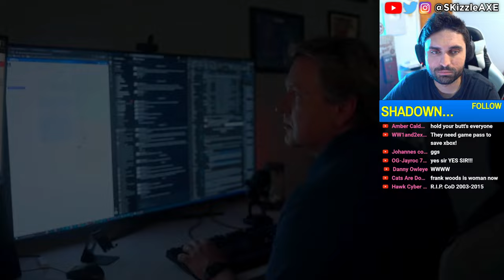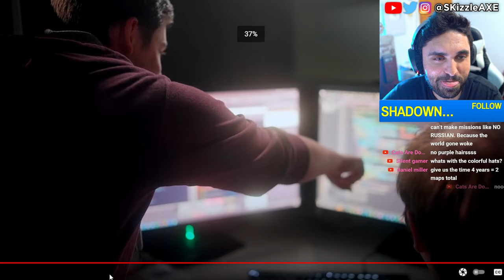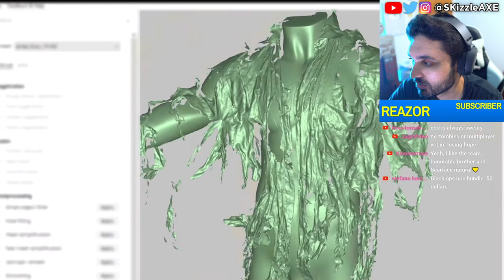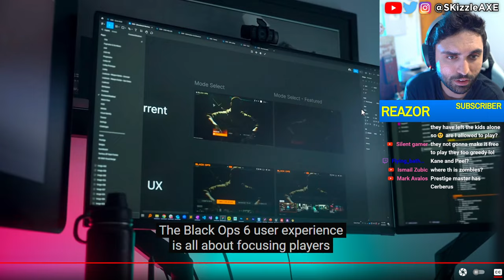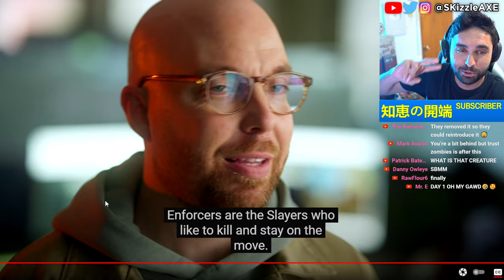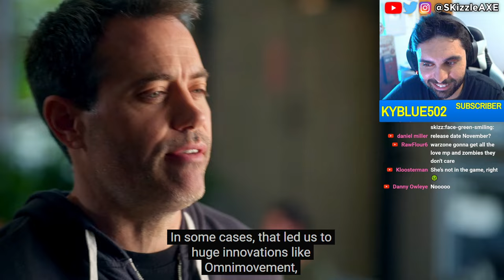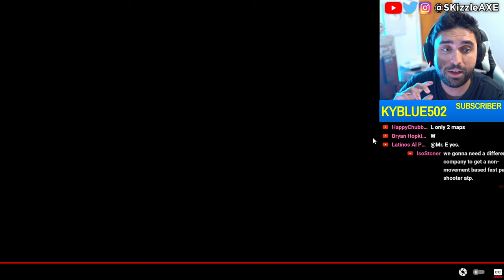28 Mins Black Ops 6 Beta GAMEPLAY 🥴 (We Were WRONG) - Call of Duty BO6, Warzone, XDefiant, PS5 Xbox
People playing Black Ops 6 Zombies & Multiplayer Early + Campaign Preview! What this means? COD BO6. “Black Ops 6 is Modern Warfare 2 DLC”…
Black Ops 6 to cover 9/l l. Mason, Adler, Woods, Bowman's Son all return COD BO6 2024 Trailer Reveal. Activision BLACK OPS 6 Trailer Reveal (Call of Duty 2024 Black Ops 6, Warzone PS5 & Xbox). We're currently also having a lot of conversations about Sweet Baby Inc and Gamer Gate 2 right now in gaming as gamers had enough with Woke stuff in video games. We also have a lot of cheaters issue in Call of Duty and fps games. Guys like Call of Shame and BadBoy Beaman has been trying to catch cheaters like Nadia, Swagg, Zlaner, JoeWo and many others.